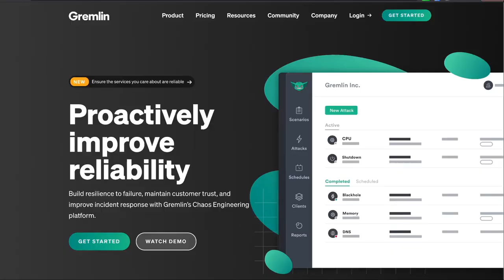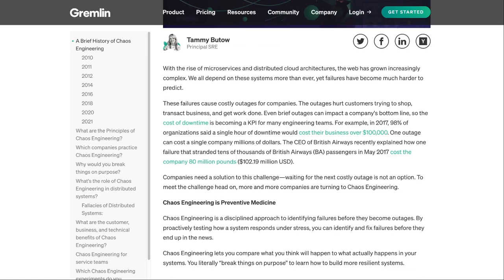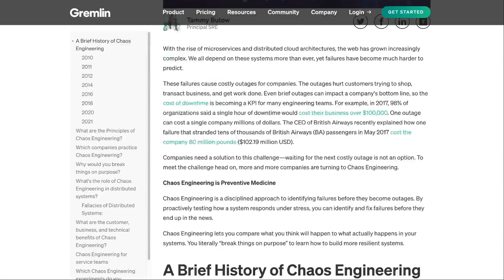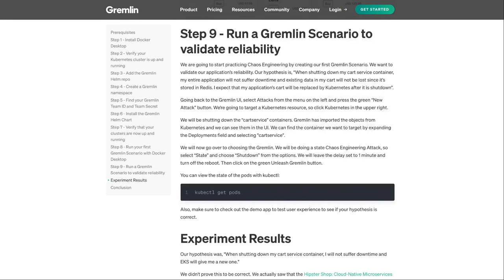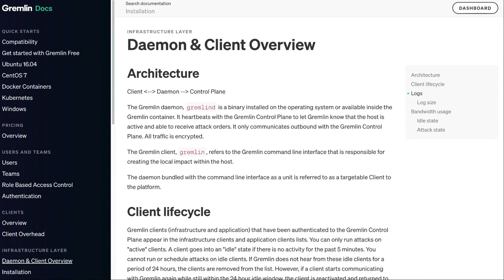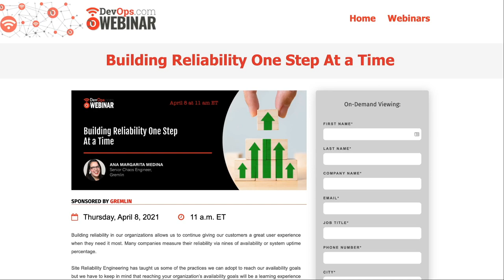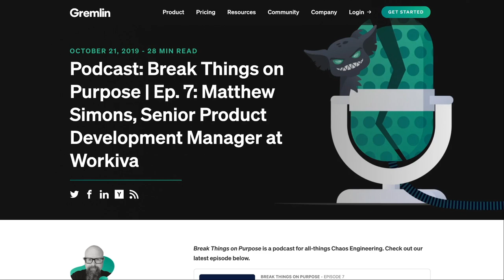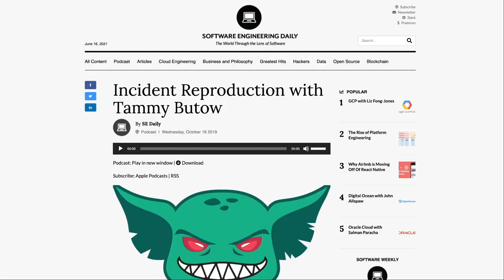Gremlin Chaos Engineering Practitioner Certificate Prep Session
Looking to become one of the world’s first Gremlin-certified Chaos Engineering Practitioners? Find everything you need to prepare for the exam during our prep session! Get an in-depth understanding of exactly what you need to focus on in order to pass the Gremlin Chaos Engineering Practitioner Certificate exam.

AGENDA
* Learn why Gremlin built the Chaos Engineering Practitioner Certificate Program
* Explore the value that a Gremlin certificate provides
* Learn what you’ll need to focus on in order to prepare for the exam
* Demonstration of how to start practicing Chaos Engineering in Gremlin Free